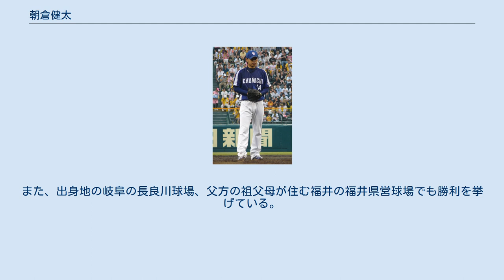朝倉健太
朝倉 健太（あさくら けんた、1981年6月11日 - ）は、岐阜県岐阜市出身の元プロ野球選手（投手、右投右打）・コーチ。
 1999年、東邦高校（同級生に杉田真教）、3年生時春夏の甲子園に投手兼一塁手として連続出場。
共に初戦敗退だったが、夏の大会では後にチームメイトとなる福沢卓宏と投げ合い、大会最速の149km/hの速球を記録し、ドラフト上位候補として注目を浴びる。
1999年のドラフトでは河内貴哉（広島東洋カープ）の外れ1位として、地元の中日ドラゴンズに1位指名されて入団した。
 プロ入り当初はコントロールに難があった。
ルーキーイヤーの2000年は、9試合に登板するも防御率14.02と不振だった。
 翌2001年は1勝も挙げられることが出来ず5敗を喫した。
 2002年、フォームを改造、踏み込む足（左足）をすり足ぎみに出すことにより制球が安定。
そのまま先発ローテーションに定着し、プロ初勝利を含めて11勝11敗の成績を残す。
 2003年は、更なる飛躍が期待され、打撃でも初本塁打を記録するが、右肘剥離骨折によりシーズン序盤に戦線離脱（開幕前から既に投げられるような状態ではなかったが、二軍落ちが嫌だったため言い出さなかったとのこと）。
 2004年、背番号を41から18に変更し復活を期して臨む。
開幕直前に右肩痛を起こしたが、5月26日のヤクルトスワローズ戦で復活勝利を果たす。
しかし、先発ローテーションに食い込むには至らなかった。
日本シリーズのメンバーには入り、先発ではなかったが登板も果たしている。
 2005年は、主に先発を任され、一軍と二軍を往復する不安定さは相変わらずであったものの、中盤から後半にかけては好投を見せた。
個人批判を滅多にしない落合博満監督も、この頃の朝倉に対しては厳しく言及することが多かった。
 2006年、2月に行われたWBC壮行試合では12球団選抜に選ばれ、WBC出場組のイチローを内野ゴロに打ち取った。
開幕時は石井裕也と共にロングリリーフでの起用となったものの、5月に先発で起用されてから好投し、勝利を重ねる。
ピンチを招いても新球シュートを駆使し内野ゴロ併殺で切り抜ける場面がよく見られ、同時に制球面も改善された。
7月4日の読売ジャイアンツ戦では2002年以来4年ぶりの完封勝利を記録、監督推薦でオールスターゲームにも出場した。
8月16日には2002年以来4年ぶり、自身2度目となる2桁勝利を達成。
その後も勝利数を伸ばし、10月8日の対横浜ベイスターズ戦において自己新記録となる12勝目、14日には得意のヤクルト戦で13勝目を挙げる。
落合も「朝倉は去年までとは全然違う」と語るなど、ようやく首脳陣の信頼を得て、ローテーション投手として飛躍を遂げた1年となった。
日本シリーズでは第3戦に先発し、初回の立ち上がりに失点したものの2回以降立ち直り、終盤まで追加点を許さない好投を見せるが打線の援護なく敗戦投手となった。
 2007年は、開幕から先発として起用される。
前半は制球難で低迷したが、夏場に入って調子を上げ、7月と8月は7勝1敗の好成績。
特に8月は4勝0敗、防御率1.10で自身初の月間MVPに輝いた。
しかし、9月に入っての優勝争いの中で再び調子を落とし、12勝目以降は防御率8.38と打ち込まれる。
特に9月26日の巨人との直接対決では、4点のリードを守れず脇谷亮太に逆転本塁打を浴びて敗戦投手となり、チームのセ・リーグ連覇を遠ざけてしまった。
12勝目の時点で防御率2.55と最優秀防御率が狙える位置にいたが、最終的には3.36まで数字を落としてしまった。
それでも自身初となる2年連続2桁勝利を挙げた。
なお、被本塁打9は規定投球回数以上を投げたセ・リーグ投手の中では最も少ない（セ・パ両リーグでも2位タイ）。
 また、ナゴヤドームでは防御率2.11、6勝1敗と大活躍した一方、地方球場を除いたビジターでは2勝6敗、防御率5.12と内弁慶ぶりを発揮している。
クライマックスシリーズ第2ステージ第1戦に先発が予定されていたが10月9日、練習後車で帰宅中に交差点でバイクとの人身事故を起こしてしまう。
この結果先発回避、山井大介の肩痛などもあり、第1戦には第1ステージにリリーフ登板していた小笠原孝が急遽先発。
チームは3連勝、日本シリーズ進出を決めたものの朝...